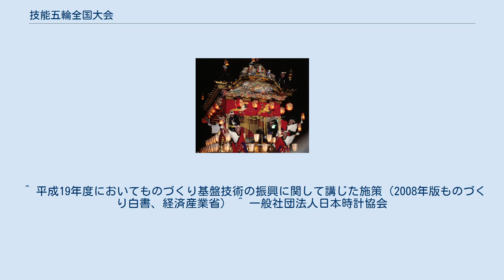技能五輪全国大会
技能五輪全国大会（ぎのうごりんぜんこくたいかい）は、青年技能者の技能レベルの日本一を競う競技大会である。
青年技能者技能競技大会（せいねんぎのうしゃぎのうきょうぎたいかい）とも呼ばれる。
 技能五輪全国大会の目的は、青年に対して技能者としての努力目標を与えること、および、大会の開催地域の若者 に対して優れた技能に触れる機会を提供することにより、技能の重要性、必要性をアピールし、 技能尊重の機運の醸成を図ることである。
 原則として毎年11月に開催される。
国際技能競技大会（通称：技能五輪国際大会）は2年毎に開催されるが、国際大会開催の前年の全国大会は、 国際大会への派遣選手選考会（国際技能競技大会予選）をかねている。
 1963年（昭和38年）5月に東京都で初めて開催され、第28回大会までは、 東京都または千葉県内を主会場として中央職業能力開発協会の主催により実施されていた。
1991年（平成3年）の第29回大会以降は日本全国の会場で開催されるようになり、原則的には中央職業能力開発協会と開催都道府県との共催（地方開催方式）による実施となっている。
 技能五輪全国大会に出場する選手は、満年齢23歳以下（メカトロニクスおよび情報ネットワーク施工職種は、満24歳以下）の日本国籍を有する者で、過去の技能五輪国際大会で同一職種の競技に参加したことがなく、かつ、次のいずれかに該当することにより、都道府県職業能力開発協会から中央職業能力開発協会に推薦された者である。
 46職種（ただし、年度によって実施されない職種がある） ※ 「時計修理」は1987年の実施を最後に大会から除外されていたが、2014年のあいち大会から公式に競技種目に再選定された。
 ^ 平成19年度においてものづくり基盤技術の振興に関して講じた施策（2008年版ものづくり白書、経済産業省） ^ 一般社団法人日本時計協会